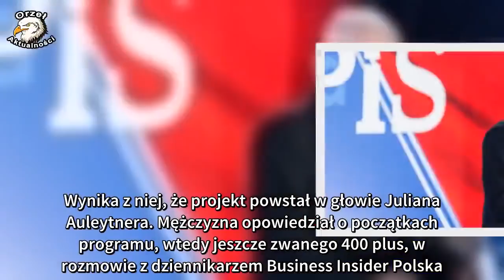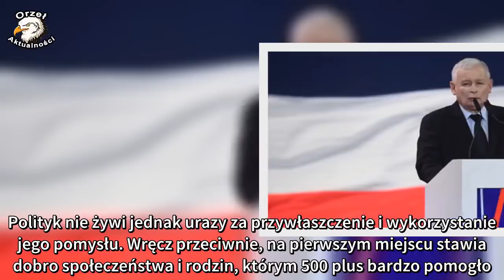Czy Kaczyński uzurpował sobie sukces programu 500 plus? Głowa PiS przyłapała się na oszustwie